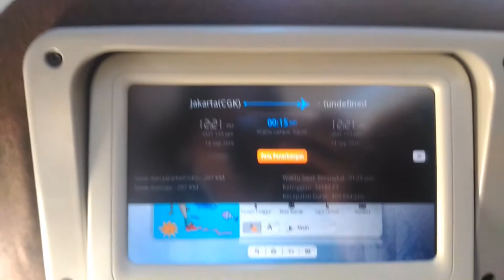Garuda Indonesia Jakarta - Medan Arrival | GA186 | Kualanamu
Flight: GA186
Registration: PK-GNL
Seat: 35A